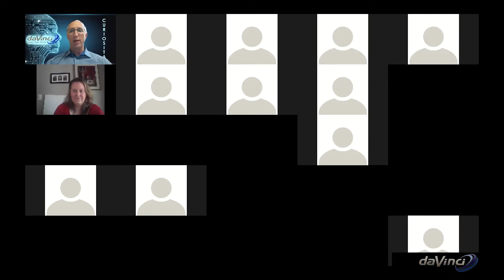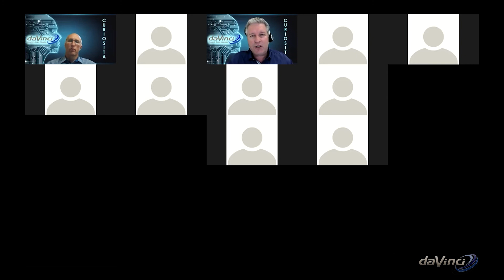Leadership: The Exponential Effect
Dr. Andy Brough discusses: Leadership, the exponential effect